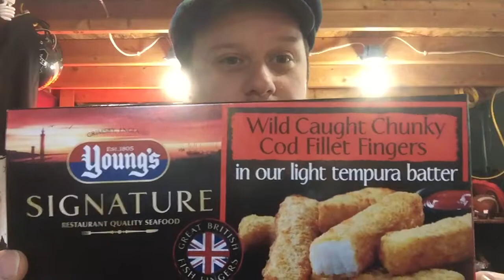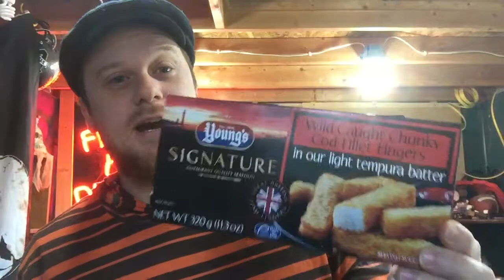What are we, a gay fish? A Young’s chunky cod fingers review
We eat all the fish sticks, we put fish sticks in our mouth, so your life doesn’t have to